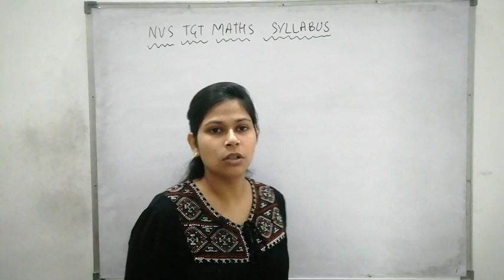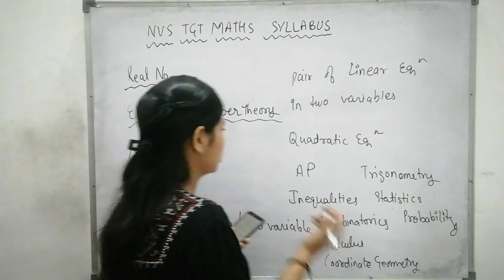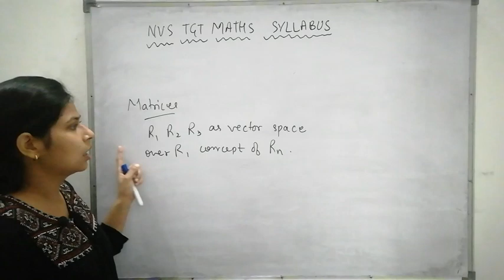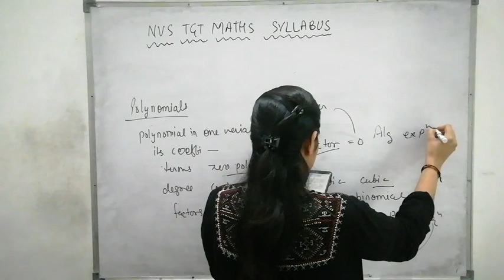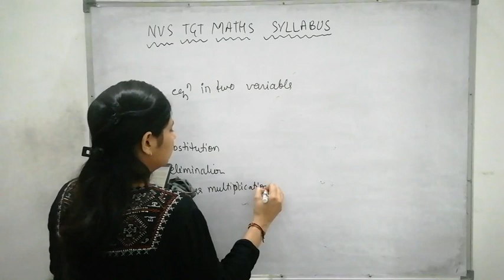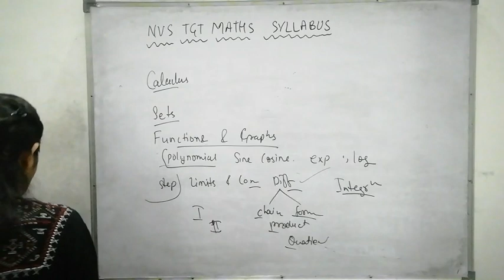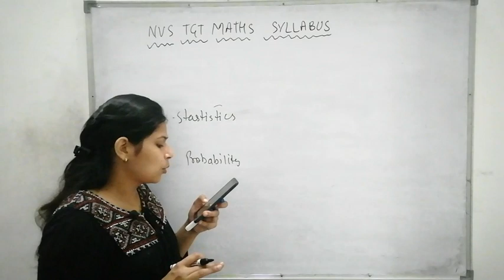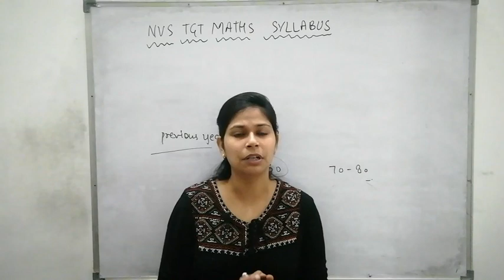NVS TGT MATHS SYLLABUS | important topics🤔🤔🔥🔥| NVS TGT 2022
NVS TGT EXAM  2022
nvs tgt syllabus
NVS TGT MATHS SYLLABUS
 NVS TGT MATHS SYLLABUS 2022

 nvs tgt preparation
nvs tgt maths preparation
maths nvs tgt

NVS TGT MATHS
NAVODAYA VIDYALAYA SAMITI
MATHS
NVS

CLASS11
NCERT